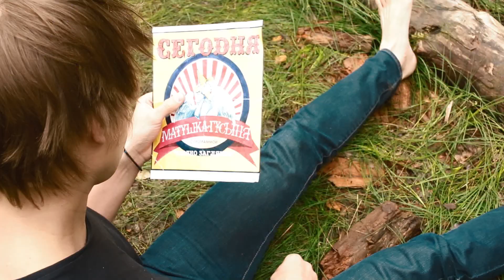"Удачно заглянул" Матушка-гусыня